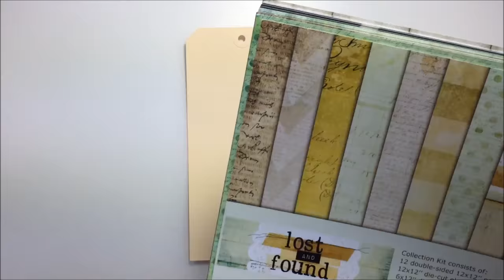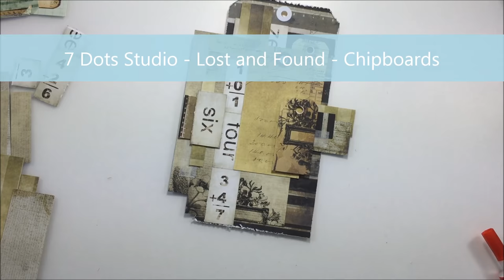Tag Tutorial For 7 Dots Studio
List of products:

7 Dots Studio:
7 Dots Studio - Lost and Found - Pad 6x6

7 Dots Studio - Lost and Found - Element Stickers 6x12

7 Dots Studio - Lost and Found - Die-cut Elements 6x12

7 Dots Studio - Lost and Found - Element Words 6x12

Mixed Media Place:
7 Dots Studio - Lost and Found- Tags

Lindy's Stamp Gang:
Black Forest Black Shaker

Wild Orchid craft:
10 WHITE MULBERRY PAPER POPPY FLOWERS

50 WHITE MULBERRY PAPER LEAVES WITH STEM 1½" (40mm)

Others Products:

Measuring Tape Stencil

Archval ink Jet Black
Studio 490 Embossing Paste
Crafts Tags #10
Ficelle

Artiste : __url_artiste__